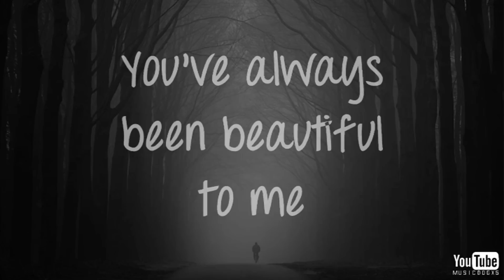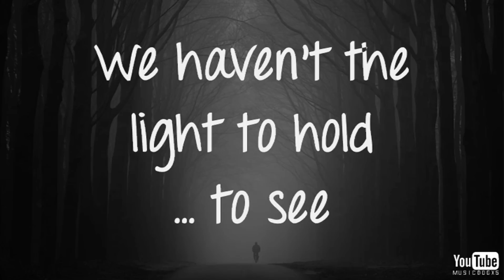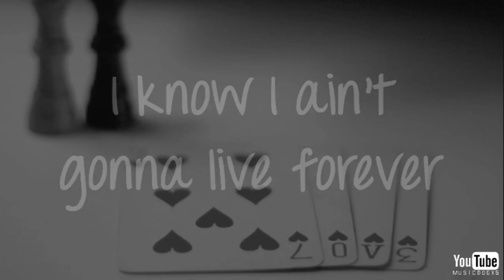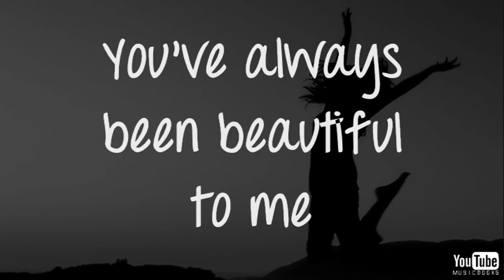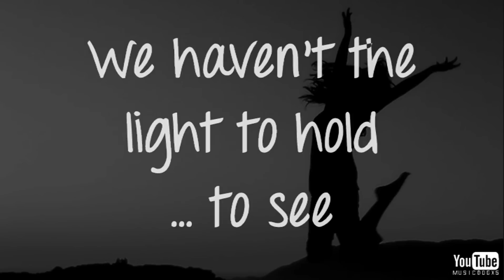Thriving Ivory - Alien lyrics